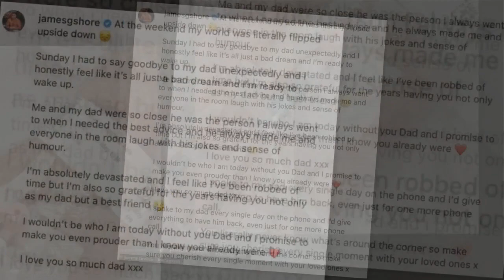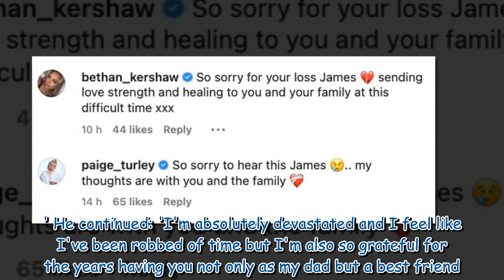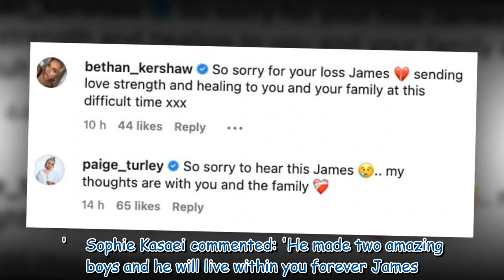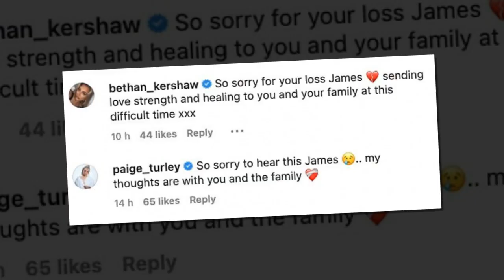Geordie Shore's James Tindale left devastated after father's death aged 745 327145